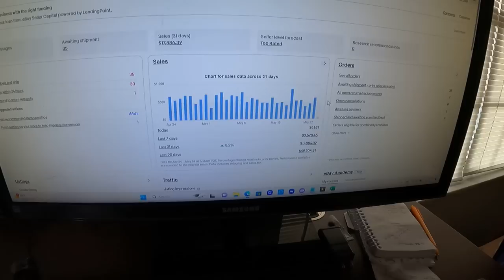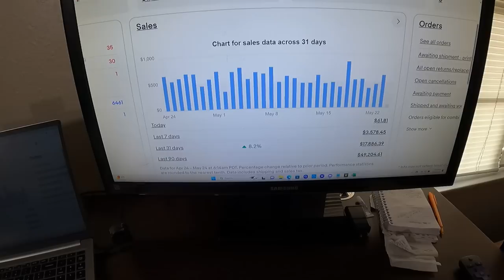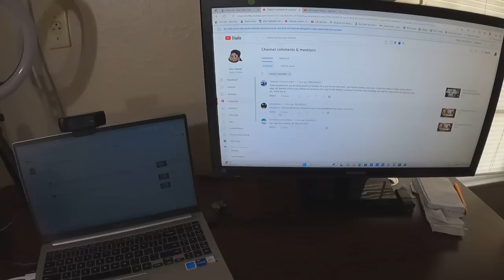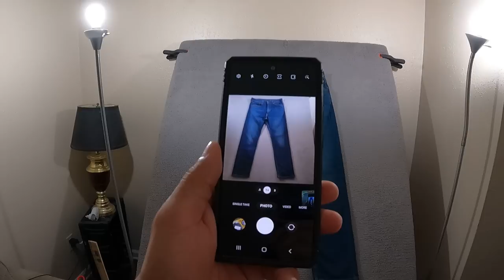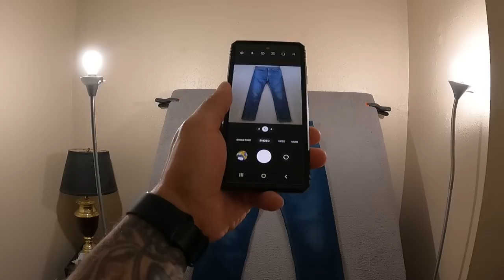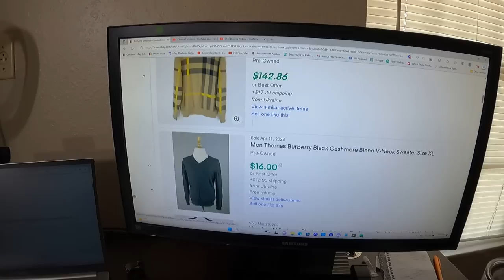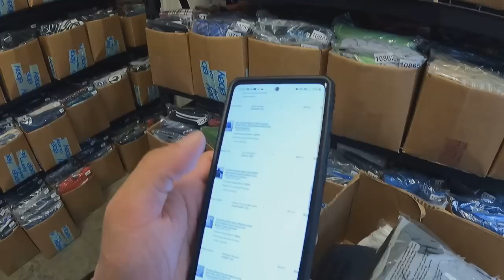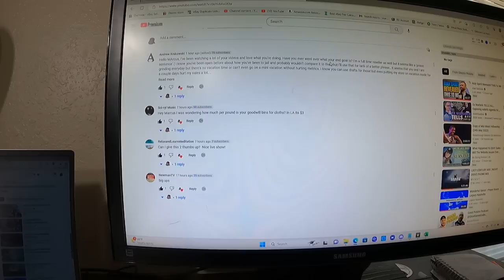Day In The Life of a 6 FIGURE RESELLER! ep 28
In this video, I bring you guys along with me on a full day of working as a full time 6 figure eBay reseller. I show some of my processes and procedures and give you a taste of what it's really like working for yourself as a reseller. This job is what you make it and you get what you put in!

Labels I use to create my own custom skus
For pre-made sku labels
For clear 10X13 Poly mailers:

For an affordable storage shelf
This isn't the exact shelf I use. I buy mine at Lowe's but they don't sell it on Amazon. This one is $100 cheaper and is just as durable!!

For the bags I use to store my inventory:

For the 10X13 poly mailers I ship in:

These are the 14.5X19 poly mailers I use for bigger items:

This is the Rollo thermal printer I use:

These are an affordable alternative to Rollo brand labels:

This box of tape lasted me a year!!:
These are the shoe racks I use for storage:

This is the last package of "magic erasers" I've had to buy:

Here are some affordable lint rollers I use:

Here is a great scale I use: